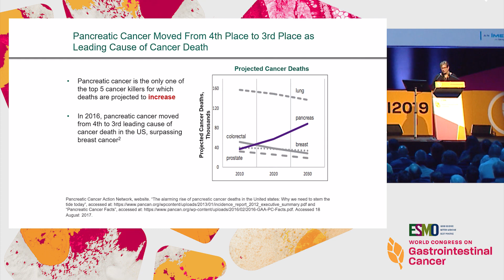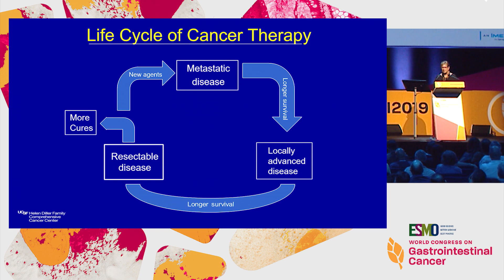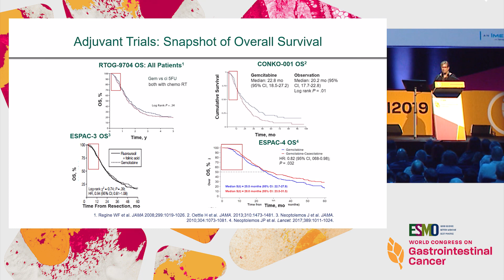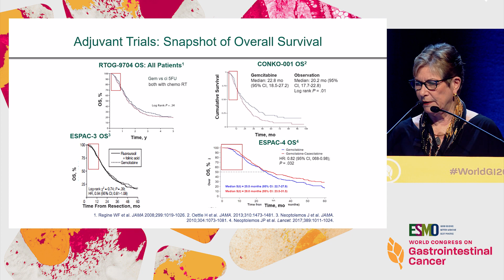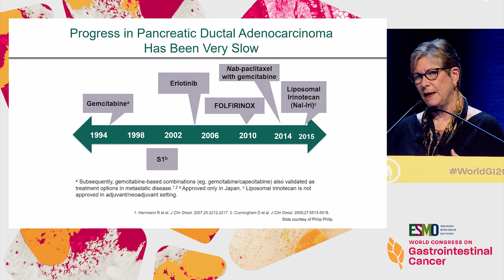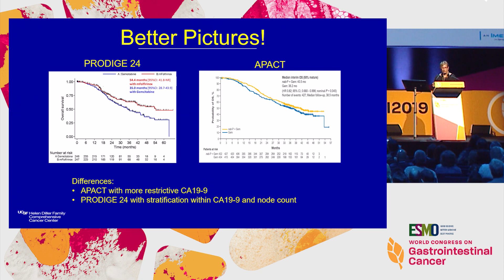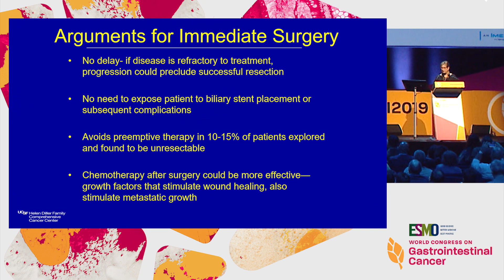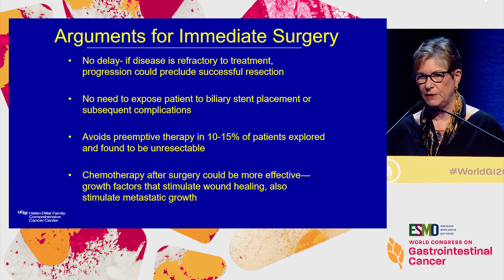Debate: Treatment for Resectable Pancreatic Cancer? - Surgery + Adjuvant Chemotherapy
In this webcast from the '2019 ESMO World Congress on Gastrointestinal Cancer',